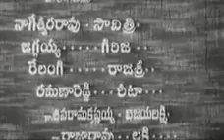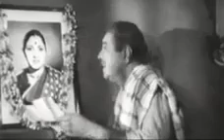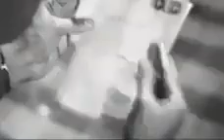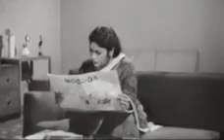ఆరాధన చలన చిత్రం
చిత్రం : ఆరాధన
తారాగణం : అక్కినేని నాగేశ్వరరావు సావిత్రి గిరిజ రేలంగి, రమణారెడ్డి,జగ్గయ్య, గుమ్మడి,నాగయ్య
నిర్మాణం : జగపతి పిక్చర్స్
నిర్మాత : V.B. రాజేంద్ర ప్రసాద్
దర్శకత్వం : V. మధుసూదనరావు
గాయనీ గాయకులు: ఘంటసాల,సుశీల,జానకి
సంగీతం : S.రాజేశ్వరరావు
గీత రచయిత : ఆచార్య ఆత్రేయ,శ్రీశ్రీ,ఆరుద్ర
 సేకరణ : శివకుమార్